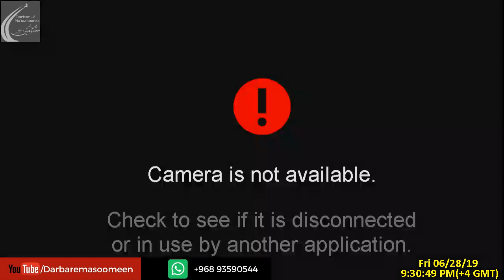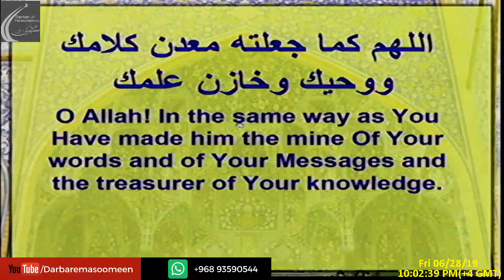🔴LIVE | Majli 4 | Shab-e-Shahadat Imam Sadiq AS | Maulana Sheikh Mustafa Vakil | 1440 | 28 Jun'19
Recited by:
Maulana Mustafa Vakil

Iltemas-e-Dua
Imambargah Darbar-e-Ma'sumeen(A.S)